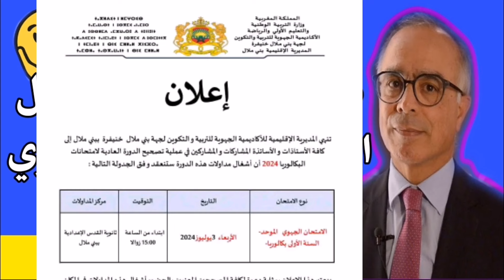توضيح بخصوص تأجيل الإعلان عن نتائج الجهوي أولى باك 2024 وزارة التربية الوطنية والتعليم الأولي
تأجيل الإعلان عن نتائج الجهوي للسنة أولى بكالوريا 2024